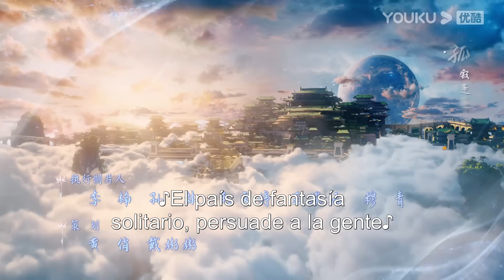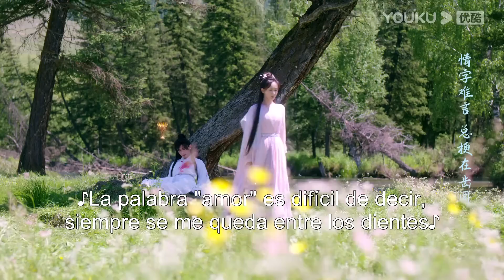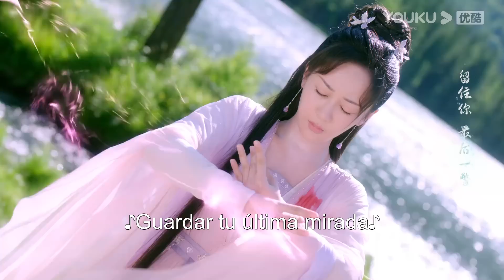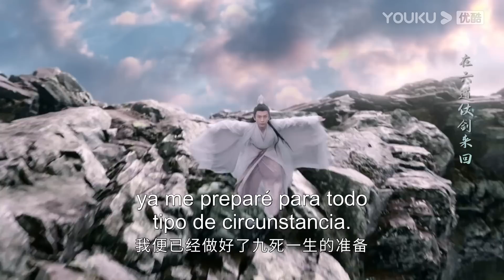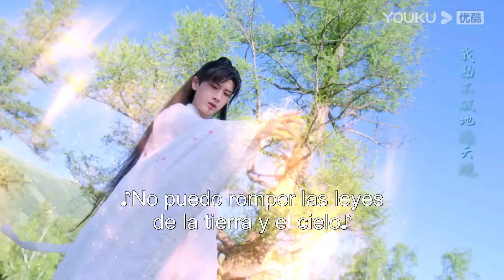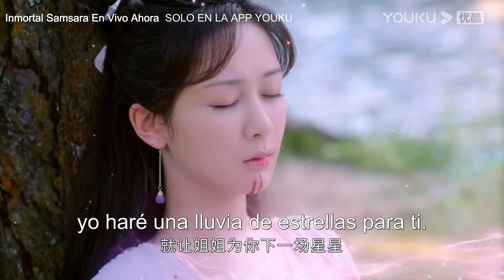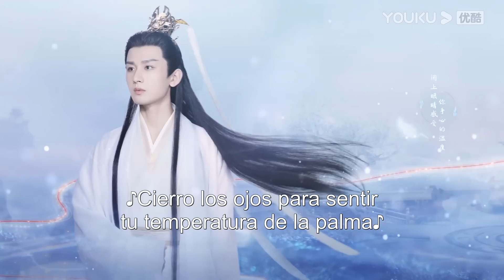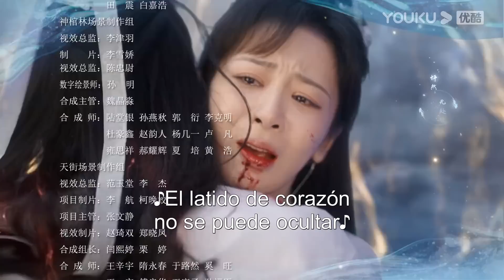ESPSUB [Inmortal Samsara] EP47 | ROMANCE/TRAJE ANTIGUO | Yang Zi/ Cheng Yi | YOUKU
★Episodios: 38